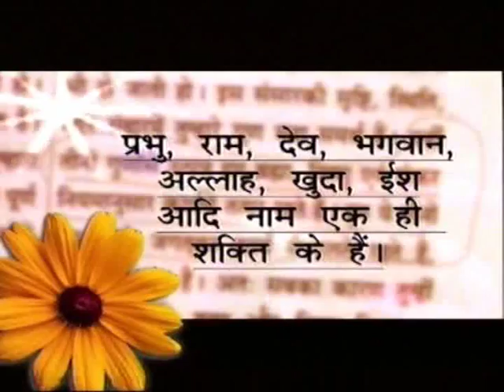god decend in haryana part-3